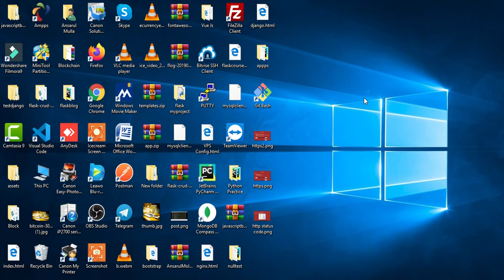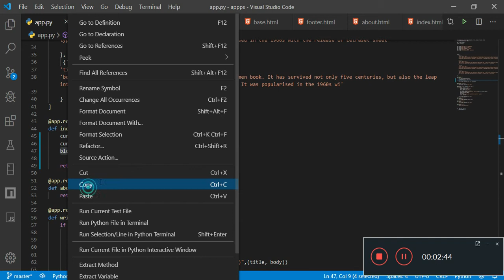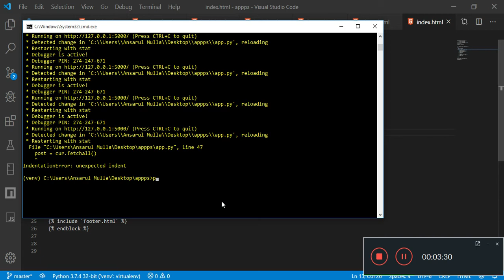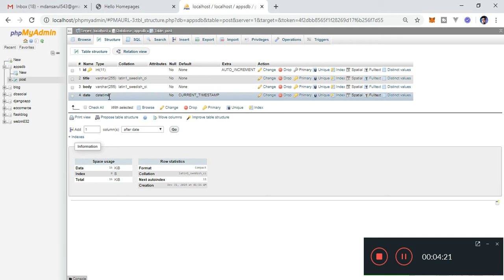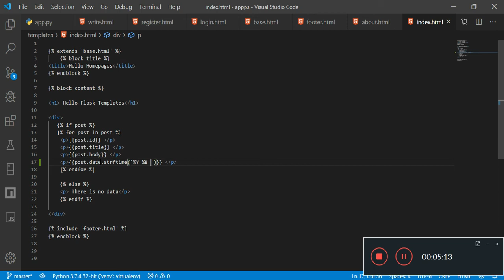Flask-MySQL Data Query From Databases , Flask-MySQL Complete Course Part : 10